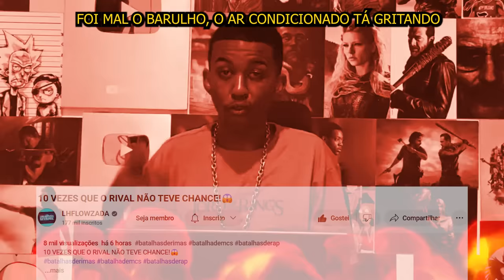Jhony REACT - 10 VEZES QUE O RIVAL NÃO TEVE CHANCE!